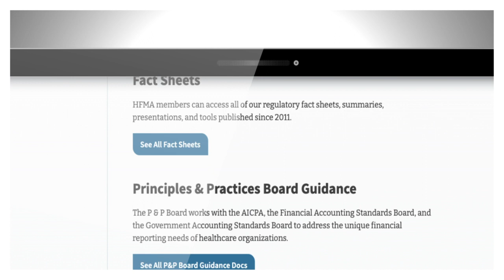Getting Started with Your HFMA Membership: Guidance